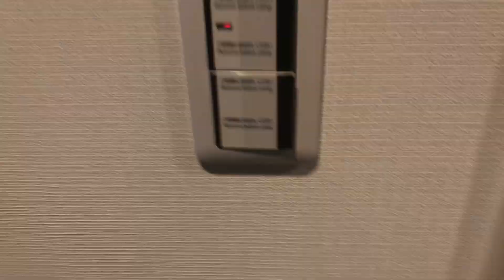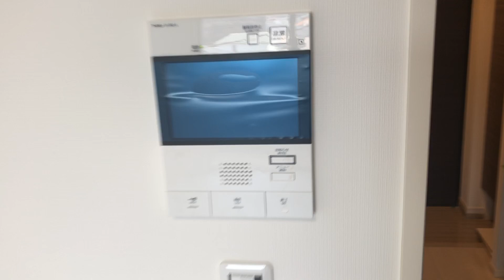アクサス上板橋 Dtype